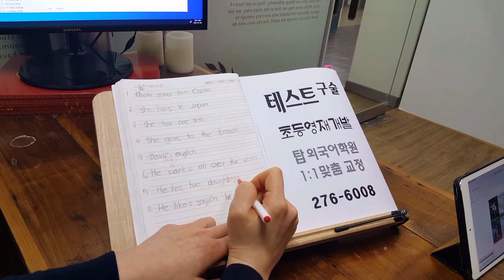국제학교 전주영재개발 초등영어 국제고 민사고 조기유학 주재원자녀 전주어학원 210129